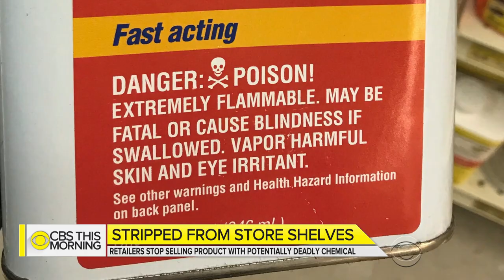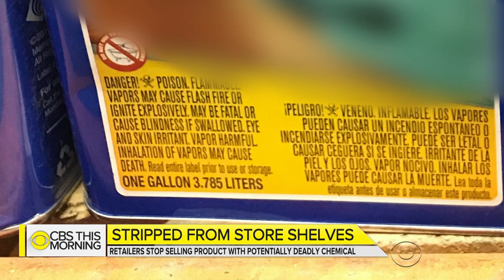Three major retailers phasing out paint strippers with methylene chloride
After a CBS News investigation​, three major retailers – Home Depot, Sherwin-Williams and Lowe's – now plan to phase out paint-stripping products containing a potentially deadly chemical, methylene chloride.  Anna Werner reports.